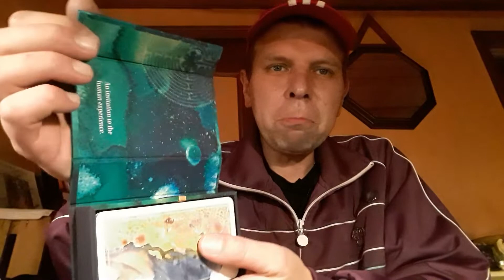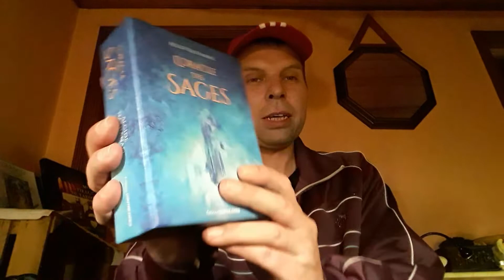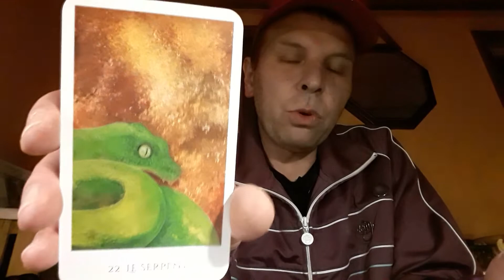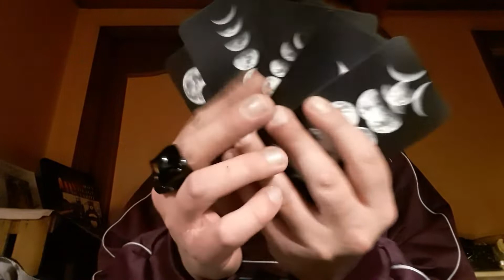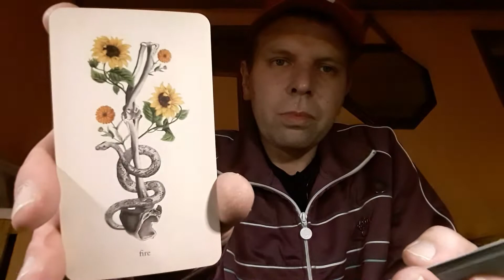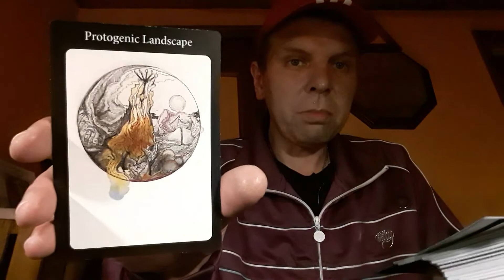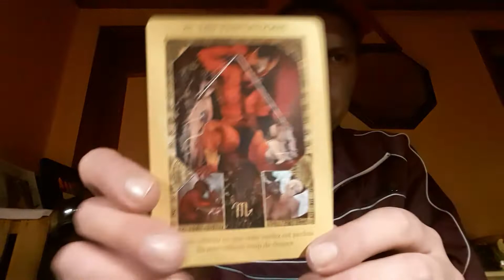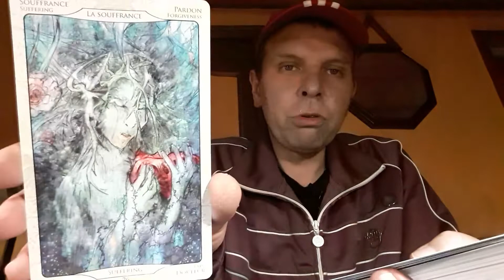VLOG top 10 oracles😈😇✨✨✨💎